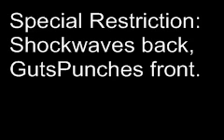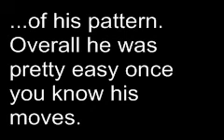Challenge Backfire2x - BN1 Protoman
Yay my first challenge. I thank MegaKyuubi  for this.